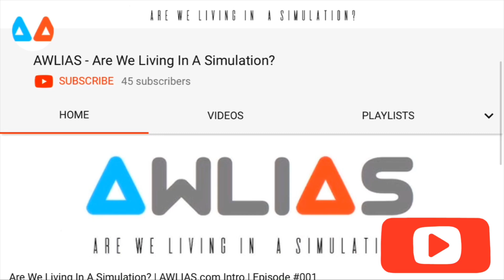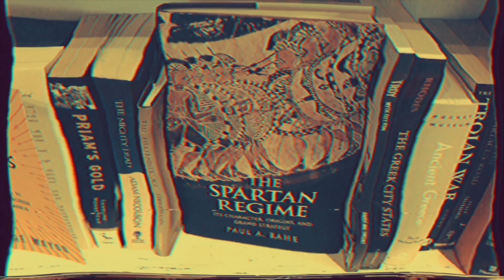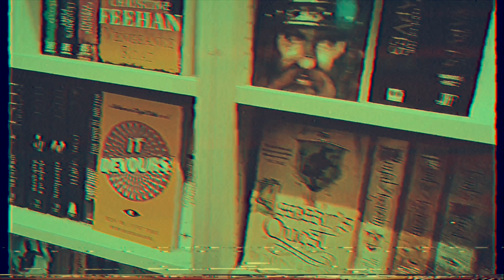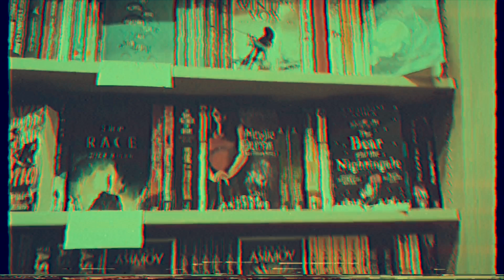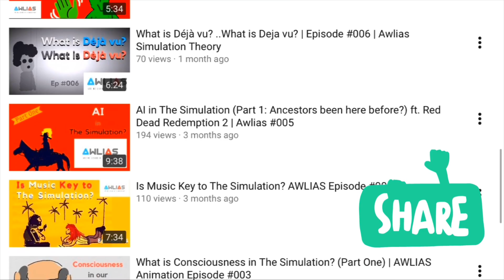Error Correcting Code Found? Simulation Evidence: Part One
Evidence of The Simulation? In 2014, Quantum Gravity Researchers made a Surprising Discovery... Evidence of Error Correcting Code, similar to that used in Quantum Computing. Does this prove that Space-Time is based on code? ...and if so, what about the rest of our Universe?